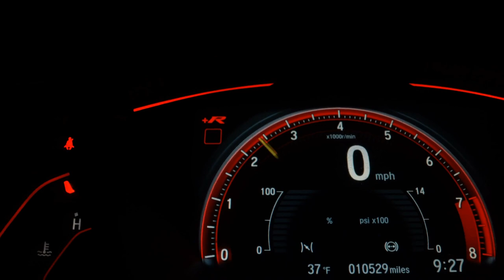FORD KA - 2018 - Ribeirão Preto/SP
GARANTIA DE 1 ANO ,4 PNEUS NOVOS, VEICULO IMPECAVEL, PEGAMOS SEU VEICULO NA TROCA.

Veículo: FORD / KA 1.0 SE 12V
Ano: 2017/2018
Combustível: FLEX
Portas: 4 PORTAS
Câmbio: Manual
Cor: PRATA
KM: 99.000

✅ Air Bag
✅ Alarme
✅ Ar Condicionado
✅ Ar Quente
✅ Desembaçador Traseiro
✅ Direção Hidráulica
✅ Encosto de Cabeça Traseiro
✅ Freio ABS
✅ Rádio
✅ Rádio e MP3
✅ Travas Elétricas
✅ Vidros Elétricos
✅ Limpador Traseiro
✅ Trio Elétrico
✅ Entrada USB
✅ Air Bag Passageiro
✅ Porta Copos
✅ Rádio USB
✅ Retrovisor Retrátil
✅ Som Original